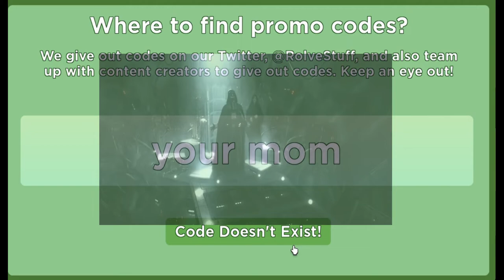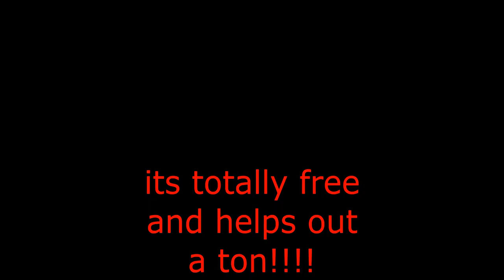The Casual Arsenal Experience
ah yes.

interested?